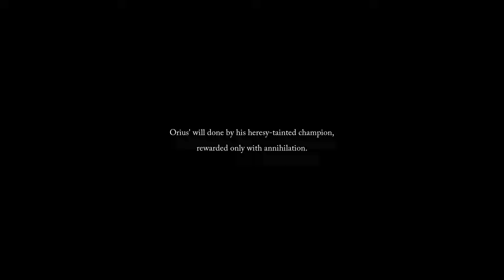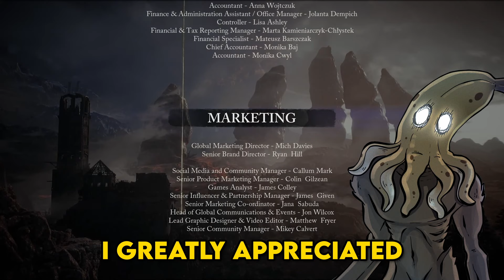Lil' Bro Mad! | The Lords of the Fallen [36]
The Sundered Monarch literally grabbed the statue of his late wife, and what does he do with it? He proceeds to clap not only my cheeks, but Pieta's as well. The fallen king literally kills me with his dead wife. I could not make that up even if I wanted to. Enjoy the final entry, Part 36!